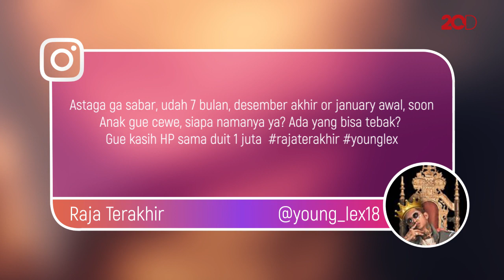Young Lex Ternyata Sudah Nikah, Istrinya Hamil 7 Bulan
Young Lex rupanya diam-diam sudah menikahi Eriska Nakesya. Bahkan sang istri sudah hamil 7 bulan. Wah!